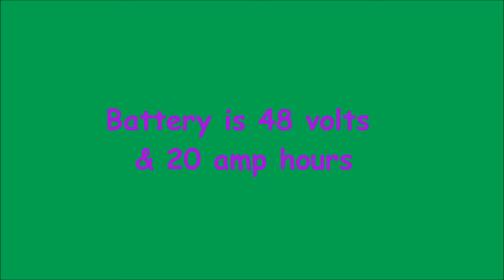Electric Bicycle Ping Lifepo4 Battery Question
Greetings,

First of all excuse my ignorance when it comes to batteries, etc.  I currently have two ebikes but know very little about how to repair/charge the batteries using a single cell charger.  I have a Ping lifepo4 48v 20ah battery.  Ping recently sent me a single cell charger to assist in balancing the battery cells.  Ping sent a diagram but I was hoping someone who has a single cell charger and a ping battery can post photos/video of how to properly connect it.  I took the battery to a hobby shop and all they did was short circuit my bms for me.

The video shows the photos of the single cell charger connectors, diagram sent by Ping, and the new bms that I'm having a local electrician solder on for me, hopefully tomorrow.

***UPDATE***

I charged up each individual cell and then installed a new BMS.  Result was the same so I put it on Craigslist for $200.  Had one person express interest and got the $200 asking price.

Join the millions who are helping me raise money for a new gopro camera.  Thanks!